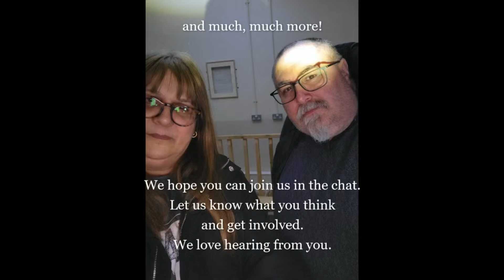The Spooky Show with Bishop David Parry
Tonight we welcome Bishop David Parry. We will be finding out what he has been up to since we last saw him and his connection to all things Spirital and Paranormal.